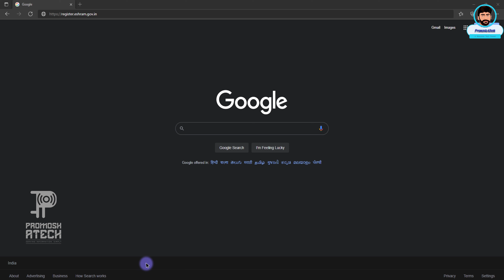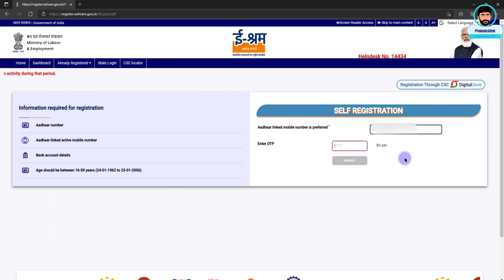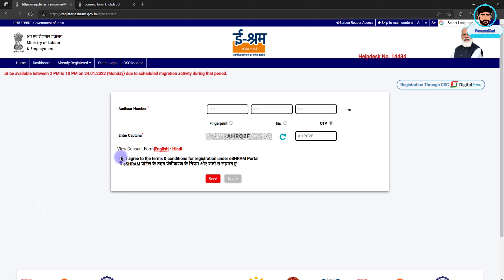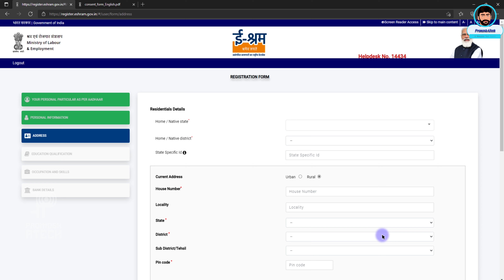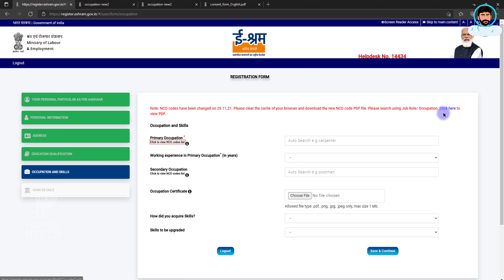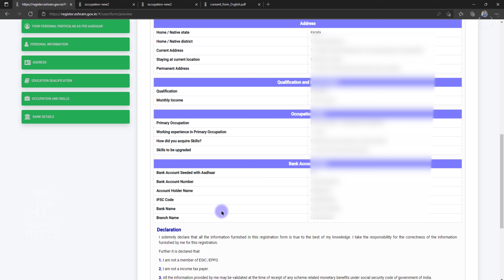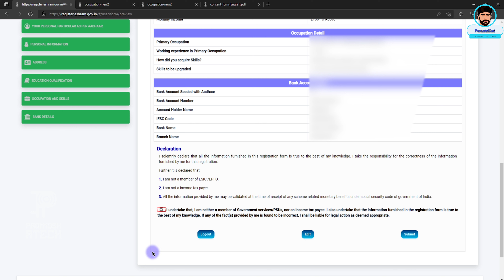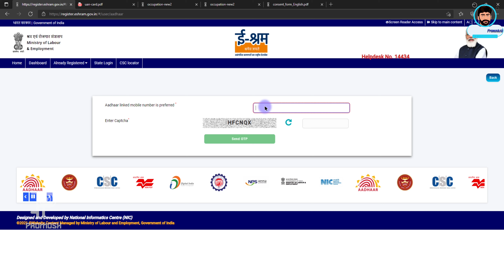EShram Card Self Registration Online |How to register e SHRAM Card( UAN Card )|Malayalam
E Shram Kerala | e-Shram Card 2021|  e-Shram Card Apply Online in malayalam ,How to Register & Download and Print e- shram card .
e-Shram Card 2021| e-Shram Registration| What is E-Shram| How to Register EShram

Step-by Step Registration Process of e-Shram

Step 1: To register the e-SHRAM portal, login to the official website at eshram.gov.in.

Step 2: Click on the 'Register on e-SHRAM' link on the home page.

Step 3: Enter the Aadhaar-linked mobile number and captcha code and click on send OTP.

Step 4: Follow the subsequent instructions to complete the registration process.

Please note that if a worker does not have Aadhaar-linked mobile number, then he/ she can visit the nearest CSC and register through Biometric authentication.